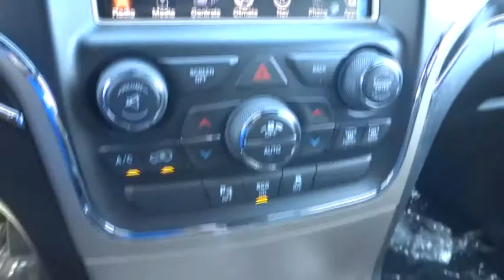2015 Jeep Grand Cherokee Costa Mesa, Huntington Beach, Irvine, San Clemente, Anaheim, CA G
2015 Jeep Grand Cherokee
2015 Jeep Grand Cherokee Limited - Stock#: GC30192 - VIN#: 1C4RJEBG0FC639935